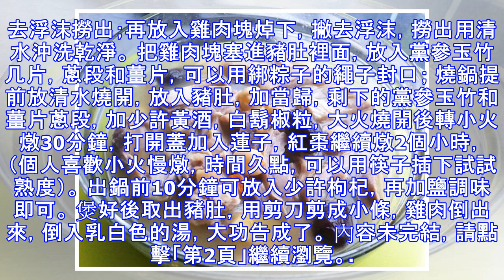豬身上最貴的這塊肉，圓子詳解19道豬肚子的做法，冬天吃大補！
蚝油豬肚 用料1(清洗豬肚材料)豬肚1隻（約500克）；澱粉20克；鹽10克做法豬肚先用流動的清水把表面的粘液沖洗乾淨，放在盤中，加10克澱粉，反覆揉搓，再用流動的清水沖洗乾淨 把豬肚的內層翻開來，用流動的清水將內層的粘液沖洗乾淨，加10克澱粉，反覆揉搓，用流動的水沖洗乾淨 經過基礎清洗後，用菜刀把豬肚內層毛絨部分的黃色硬垢去掉，要徹底去除，否則會影響豬肚的味道 再把豬肚外層的豬油去掉，這些豬油是乾淨的，可以用來炒青菜 最後用鹽把豬肚裡里外外再反覆揉搓，用流動的水清洗乾淨，豬肚清洗就完成了 把豬肚放進壓力鍋內，把滷煮的調料全部放進鍋內，倒入清水，剛好沒過豬肚即可，切莫忘記放白鬍椒，給豬肚去怪味就靠它了 壓力鍋加蓋加閥，開大火，噴氣後改中火煮15分鐘即可 壓力鍋放完氣後才能打開鍋蓋，取出滷煮好的豬肚切片擺盤就可以了 潮式胡椒豬肚湯 用料新鮮豬肚1個；胡椒粒適量；豬骨或雞架適量；薑片4片做法豬肚用麵粉揉搓，洗凈直到沒有異味！ 加兩片薑片開蓋煮十分鐘，水倒掉。再揉搓沖洗乾淨! 用小刀小心颳去白膜。 為讓湯水更濃一些我加了些豬骨。加雞肉也可以，那就是另一道經典粵菜，豬肚煲雞！ 水開後撇去浮沫，...